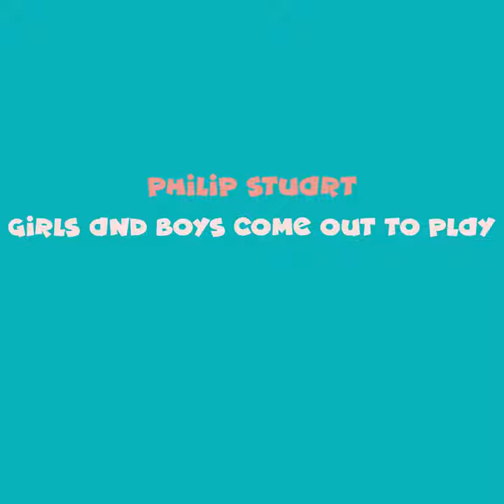My Grandfather's Clock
My Grandfather's Clock · Philip Stuart

Main  Artist: Philip Stuart